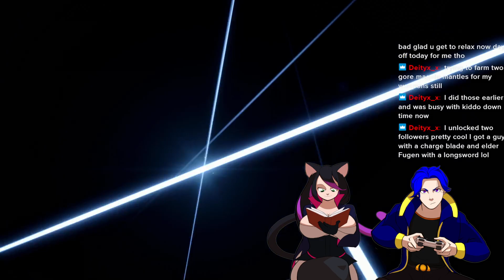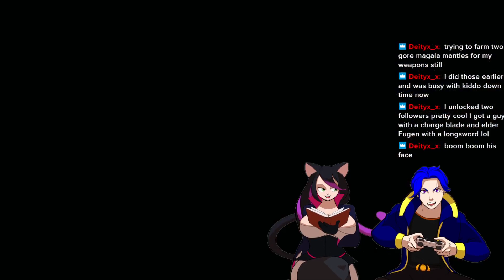Monster Hunter Rise (Playstation 5) (Episode 65)